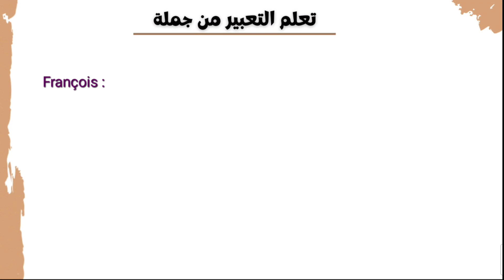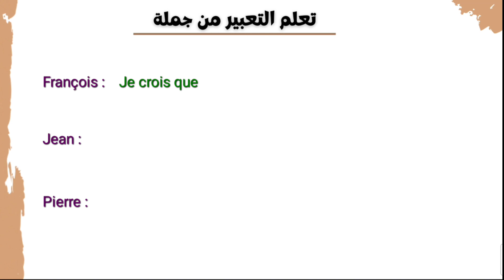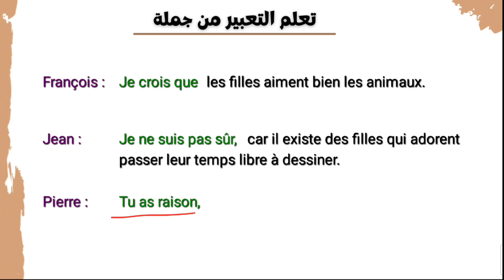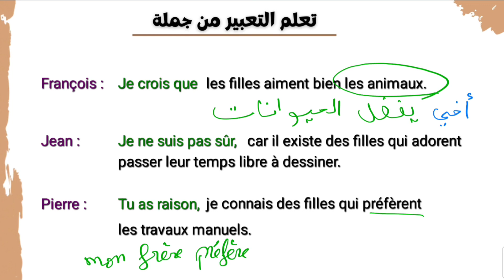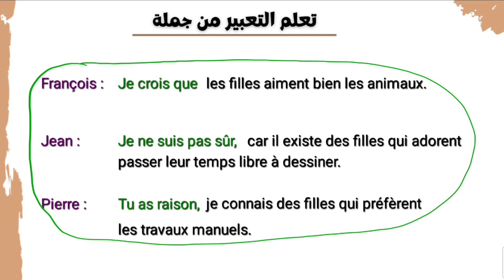تعلم الفرنسية من جملة : 2